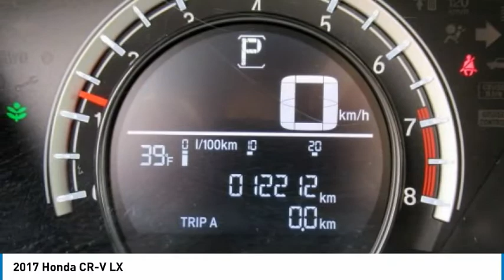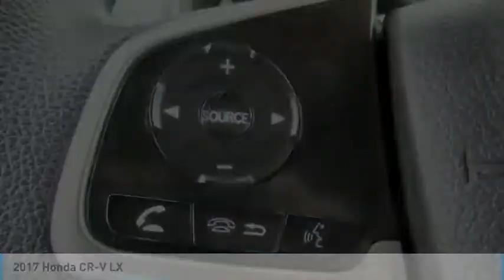2017 Honda CR-V Edison NJ LL223310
2017 Honda CR-V LX

FUEL EFFICIENT 31 MPG Hwy/25 MPG City! CARFAX 1-Owner, Honda Certified, Excellent Condition, GREAT MILES 12,215! LX trim. iPod/MP3 Input, Bluetooth, Back-Up Camera, Aluminum Wheels, All Wheel Drive. READ MORE!KEY FEATURES INCLUDEAll Wheel Drive, Back-Up Camera, iPod/MP3 Input, Bluetooth, Aluminum Wheels. Rear Spoiler, MP3 Player, Keyless Entry, Child Safety Locks, Steering Wheel Controls. Honda LX with Obsidian Blue Pearl exterior and Gray interior features a 4 Cylinder Engine with 184 HP at 6400 RPM*. Serviced here, Non-Smoker vehicle, Originally bought here, Balance of Factory Warranty if applicable.EXPERTS CONCLUDEEdmunds.com explains The industry-wide transition to electric-assist steering hasn't always been a smooth one. Happily, the CR-V's setup is a standout in this class, providing proper levels of assist when turning and a generous helping of precision.. Great Gas Mileage: 31 MPG Hwy.BUY WITH CONFIDENCEBalance of original 7-year/100,000-Mile Powertrain Warranty, Additional 1-year/12,000-mile Non-Powertrain Warranty, Vehicle History Report, NO Deductible, 182-Point Inspection and Reconditioning, 24 Hour Roadside Assistance includes, towing, lock-out assistance, tire change and fuel delivery, SiriusXM free three-month trial period on eligible factory equipped vehiclesHorsepower calculations based on trim engine configuration. Fuel economy calculations based on original manufacturer data for trim engine configuration. Please confirm the accuracy of the included equipment by calling us prior to purchase.